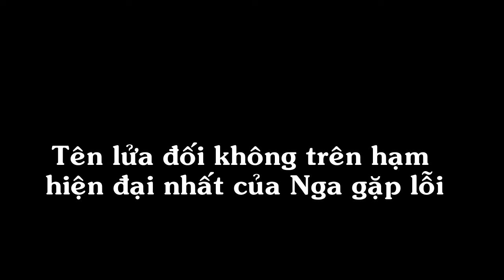Tên lửa đối không trên hạm hiện đại nhất của Nga gặp lỗi HOT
Chương trình khinh hạm tàng hình lớp Đô đốc Gorshkov được các chuyên gia quân sự ví von là “tàu chiến Aegis” của Nga. Đây là tàu chiến đầu tiên của Nga có sự thay đổi mang tính cách mạng về hệ thống phòng không. Tàu được trang bị hệ thống phòng không module Poliment Redut với ống phóng thẳng đứng (VLS) có thể phóng nhiều loại tên lửa khác nhau.

Theo National Interest, hệ thống phòng không Redut được xem là “câu trả lời của Nga” đối với hệ thống chiến đấu Aegis của Mỹ. Đô đốc Gorshkov là lớp khinh hạm đầu tiên của Nga được trang bị radar mảng pha hoạt động theo từng giai đoạn với 4 mảng ăng ten cho phép theo dõi 16 mục tiêu cùng lúc.

Hệ thống phòng không Redut gồm 4 hoặc 8 cụm phóng thẳng đứng có thể phóng 3 loại tên lửa phòng không khác nhau. Trong đó, tên lửa 9M100 dùng cho đánh chặn tầm thấp ở phạm vi khoảng 15 km, tên lửa 9M96M dùng để đánh chặn tầm trung ở cự ly từ 40-50 km, cuối cùng tên lửa 9M96 diệt các mục tiêu tầm xa ở cự ly 150 km.

Nhưng theo một số nguồn tin, thử nghiệm thực địa với hệ thống phòng không Redut cho thấy, thông số kỹ thuật của hệ thống kém xa so với tuyên bố của nhà sản xuất. Theo báo Gazeta.ru của Nga, Bộ Quốc phòng nước này đã quyết định dừng thử nghiệm hệ thống Redut vì không đạt yêu cầu.

Một ủy ban đã được thành lập để giải quyết các vấn đề phát sinh. Một số nguồn tin nhận định, không loại trừ khả năng, Bộ Quốc phòng Nga sẽ hủy hợp đồng với Almaz – Antey.

hệ thống phòng không nga
Hệ thống phòng không Redut (vòng tròn đỏ) lắp trên khinh hạm Đô đốc Gorshkov trong quá trình đóng mới. Ảnh: Fastpic
Nhà sản xuất Almaz – Antey đã không thể phát triển các tên lửa theo đúng như thông số kỹ thuật gửi đến Bộ Quốc phòng Nga. Trong một thử nghiệm vào tháng 6, tên lửa tầm xa 9M96 đã rơi xuống biển sau khi rời khỏi bệ phóng chỉ 3 giây.

Các thử nghiệm trên khinh hạm Đô đốc Gorshkov, hệ thống Redut chỉ đánh chặn được các mục tiêu dưới 40 km, ở cự ly xa hơn, hệ thống hoạt động kém hiệu quả.

Dmitry Gorenburg – nhà nghiên cứu cao cấp chuyên về các vấn đề quân sự Nga thuộc kênh truyền hình Channel News Asia (CNA) cho rằng, khả năng đánh chặn tốt ở cự ly dưới 40 km chỉ là kết quả của cải tiến so với lần thử nghiệm vào năm 2014.

Trong thử nghiệm trên tàu hộ tống lớp Steregushchiy vào năm 2014, hệ thống Redut chỉ có thể bắn trúng mục tiêu ở cự ly dưới 15km, vì radar Furke-2 không thể dẫn đường cho tên lửa ở cự ly xa hơn. Ông Gorenburg nhận định, vấn đề lỗi kỹ thuật của hệ thống Redut bắt nguồn từ việc các phòng thiết kế ở Nga vẫn duy trì lối hoạt động và công nghệ lạc hậu từ thời Liên Xô.

Hệ thống Redut được xem là “lá chắn” trong chương trình khinh hạm Đô đốc Gorshkov và tàu hộ tống lớp Steregushchiy. Hệ thống này từng được kỳ vọng sẽ tạo ra bước đột phá về phòng không trên hạm cho Hải quân Nga.

Việc hệ thống phòng không trên hạm tiên tiến nhất của Nga gặp lỗi nghiêm trọng khiến hải quân không thể đưa vào vận hành chiếc khinh hạm đầu tiên của lớp Đô đốc Gorshkov. Bộ Quốc phòng Nga khó lòng đưa vào hoạt động một chiếc tàu chiến mà không có hệ thống phòng không đủ chức năng.